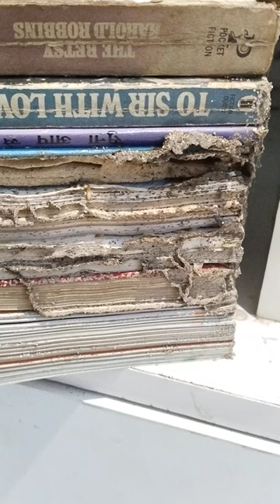How termite damage books